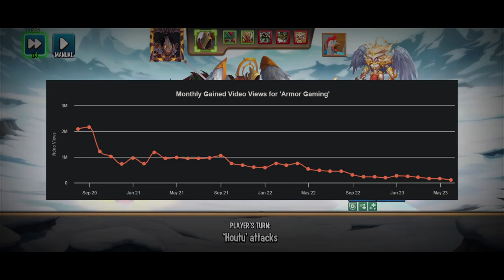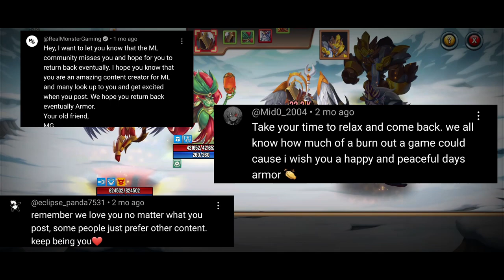What Happened to Armor Gaming?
In this video, I look at some analytics about Armor and make some assumptions on how and why he may have quit playing monster legends and youtube. I answer some questions on why did armor gaming quit monster legends and why did he stop uploading?